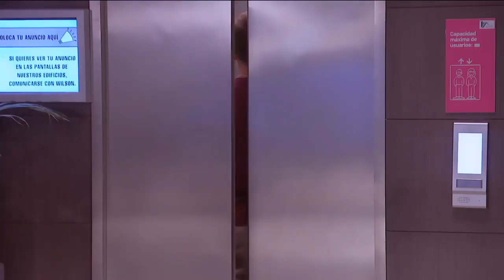Momentos Torre de Mabel, miércoles 12 Enero, Canal 13. (119)